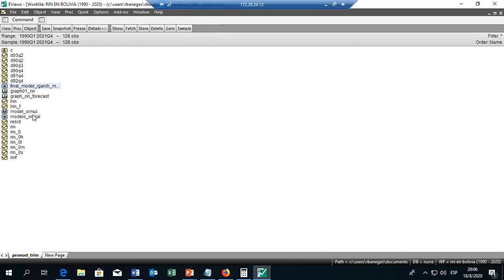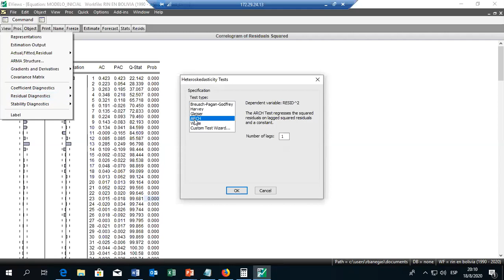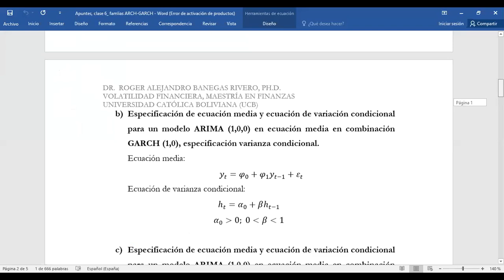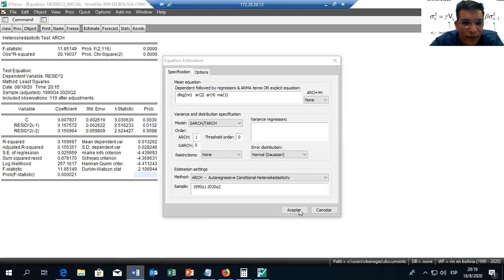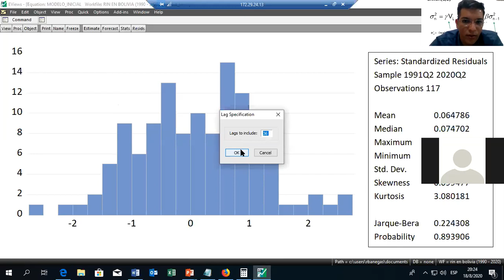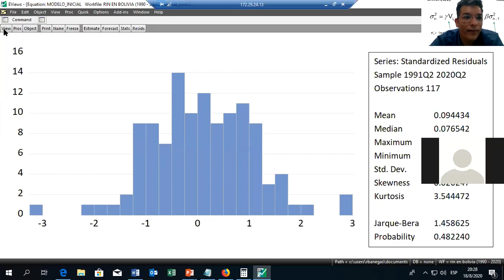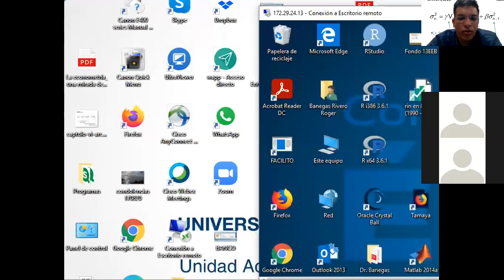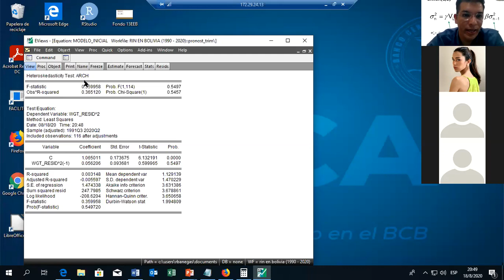Estimación ARCH GARCH, Parte II